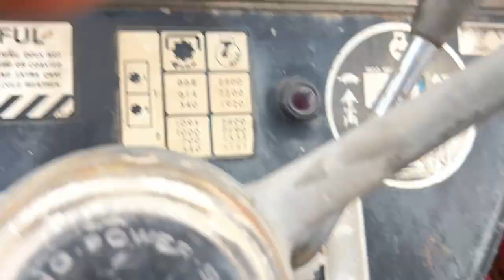1975 INTERNATIONAL 574 2WD TRACTOR